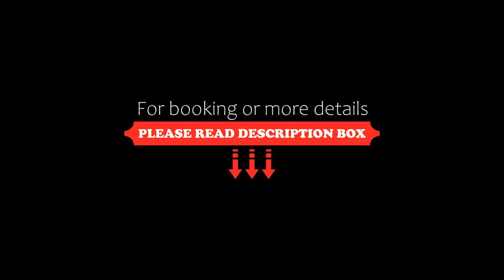Helorus Noto Zagara Bianca, Noto, Italy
About Property:
Featuring air-conditioned accommodation with a patio, Helorus Noto - Zagara Bianca is located in Noto. This holiday home has a pool with a view, a garden, barbecue facilities, free WiFi and free private parking. The property is non-smoking and is set 5 km from Cattedrale di Noto.

The holiday home with a terrace and pool views features 2 bedrooms, a living room, a flat-screen TV, an equipped kitchen with a dishwasher and an oven, and 2 bathrooms with a bidet. Towels...
Property Type: Hotel
Address: contrada Laufi Gioi, 96017 Noto, Italy
Searching For
1. Helorus Noto Zagara Bianca - Noto - Italy
2. Helorus Noto Zagara Bianca - Noto - Italy Address
3. Helorus Noto Zagara Bianca - Noto - Italy Rooms
4. Helorus Noto Zagara Bianca - Noto - Italy Amenities
5. Helorus Noto Zagara Bianca - Noto - Italy Offers and Deals
Audio Credit:
Track Title: Subway Dreams
Artist: Dan Henig